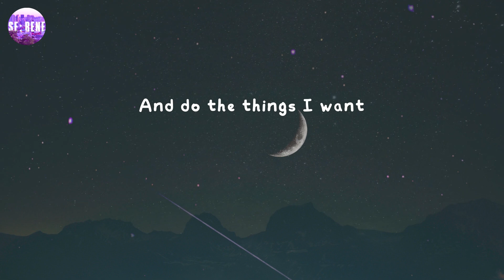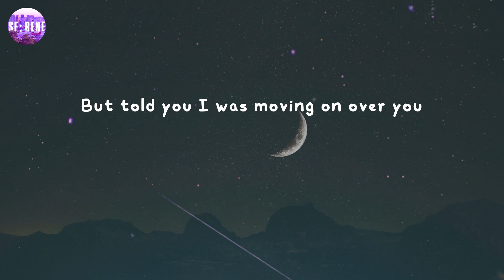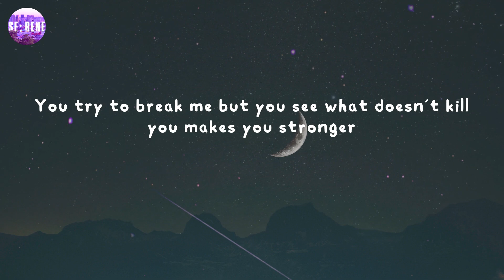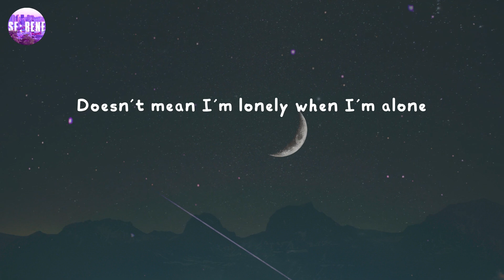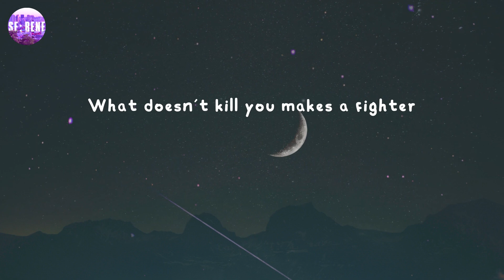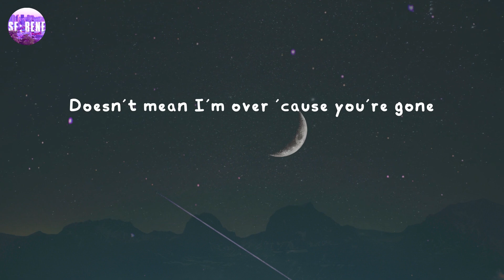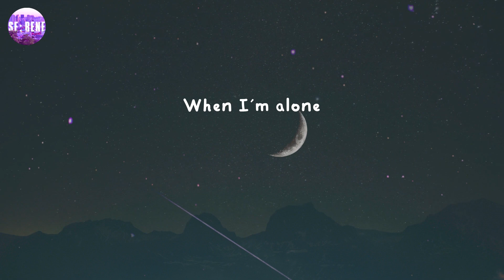Stronger - Kelly Clarkson (Lyrics)